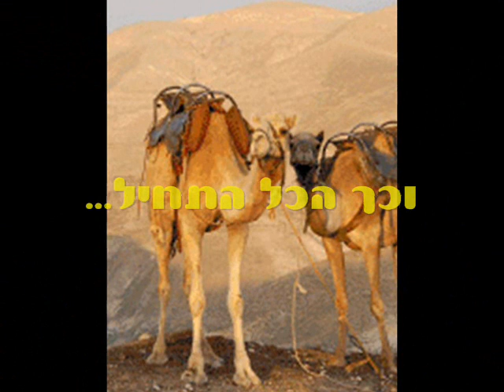מרכז "מעלה אורה" במעלה אדומים - הווי המרכז